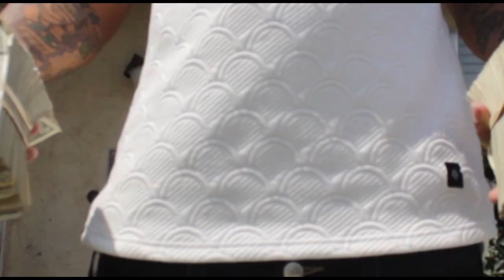Kay Jay X Jay Aubrey - Rollie On My Wrist (Official Music Video) HD 2016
Track Prod By @theRealKayjay

Shot And Edited By : DopeSeasonFilms